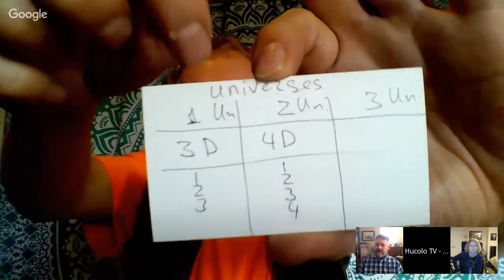Star Traveler, Jim and Max on aliens, ascension and sex, Feb 19, 2017